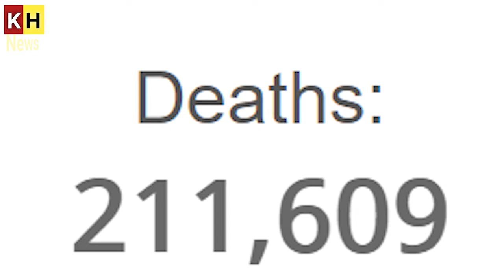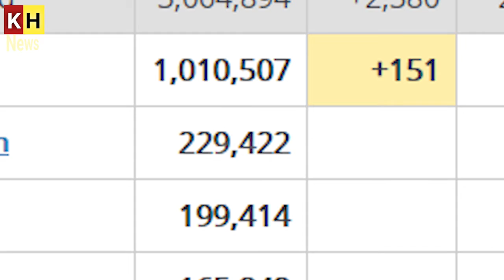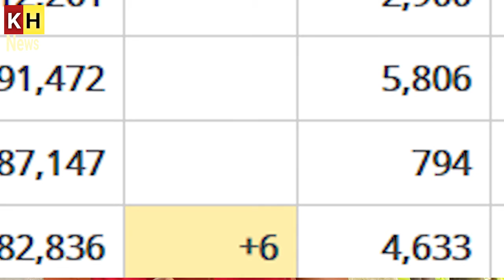3 ಮಿಲಿಯನ್ ದಾಟಿದ ಕೊರೋನಾ ಸೋಂಕಿತರ ಸಂಖ್ಯೆ..! | Fight Against Corona Virus | Karnataka Headlines